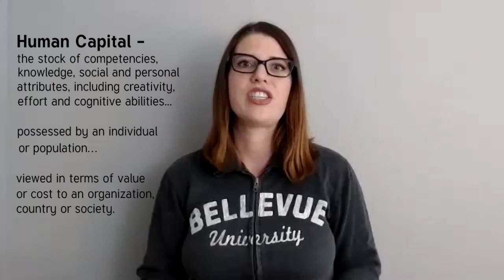What is Human Capital Management?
What is Human Capital Management? In this video, I define human capital and human capital management. As someone who received my PhD in Human Capital Management, I wanted to share the explanation of this field with others. Enjoy!

Last week I described what I got my Master's degree in: Industrial Organizational Psychology. So if you've been wondering what I/O Psychology is as well you can check it out